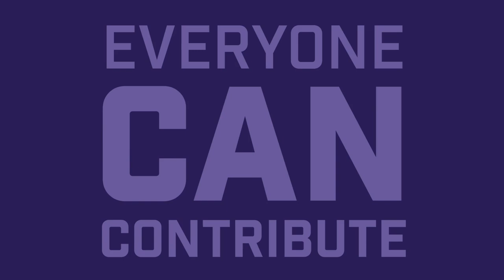A peek at life on GitLab's sales team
Hear from some GitLab sales team members as they explain what makes their workplace one of a kind!